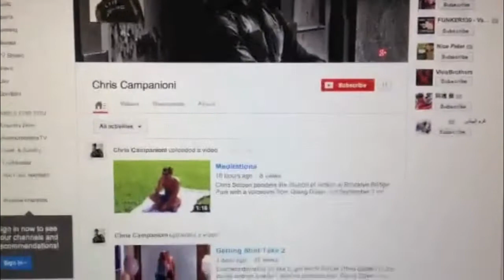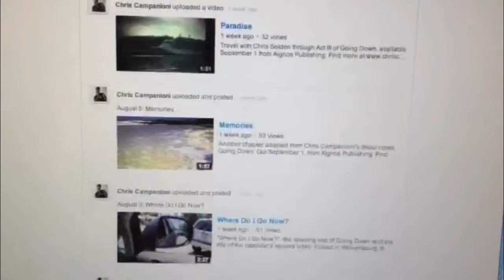Video Calendar Competition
We're halfway through Chris Campanioni's Video Calendar, counting down the days until the release of Going Down on September 1. Now it's YOUR turn to contribute, by making your own videos from selected excerpts from Going Down, The Feast of San Sebastian, and Happy That It's Not True. The winning video will air at the book launch party at La Casa Azul Bookstore in East Harlem on September 28, and the winning director will also receive a copy of each book. Follow the instructions in THIS video--and have fun!